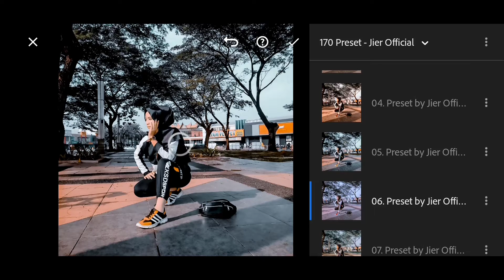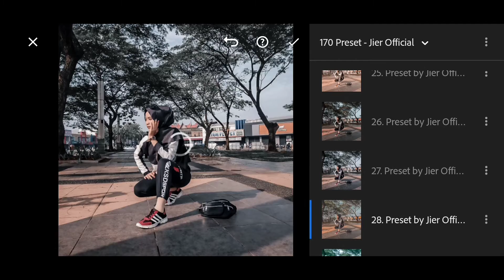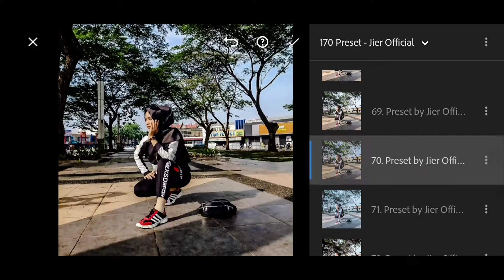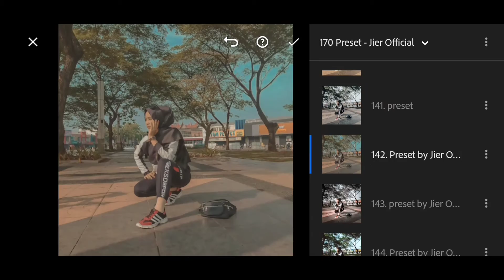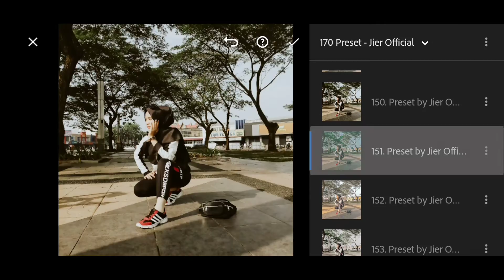FREE 170 PRESET LIGHTROOM ALA SELEBGRAM TERBARU 2020||NO PASWORD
170 preset lightroom terbaru